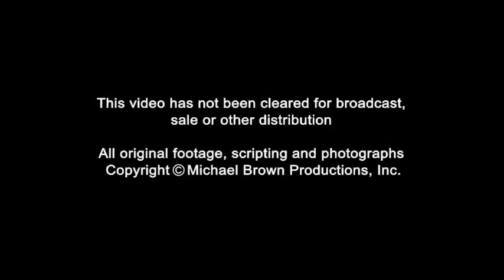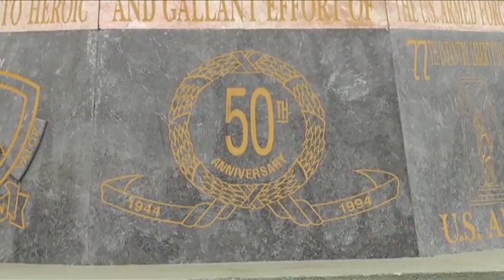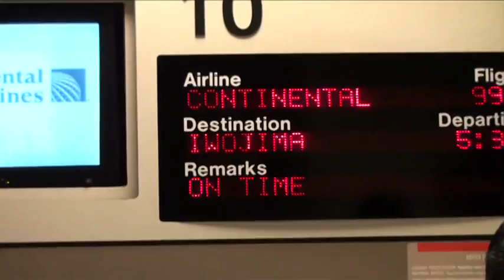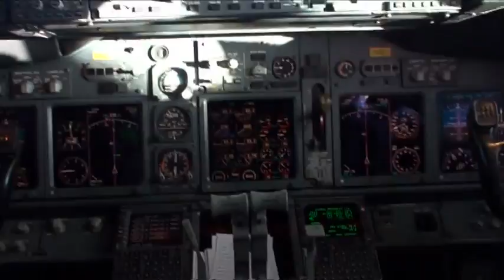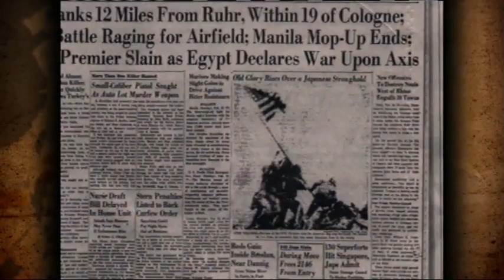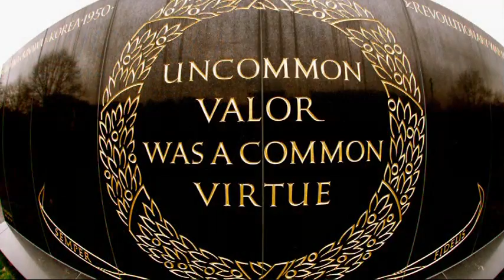IWO JIMA VETERANS GO BACK TO REUNION OF HONOR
The United States returned ownership of the embattled WWII
island of Iwo Jima to the Japanese in 1968.

Now, Japan allows only one planeload of visitors, one day a year
to the largely deserted battlefield.  MBP cameras accompanied a
small group of veterans from that fiercest of all battles as they
returned to the island, most for the first, and likely, last time.

Though Iwo Jima was only a tiny spec in thousands of square
miles of the vast Pacific, its proximity to the island of Japan made
it a critical battle in the closing months of World War II.

This video chronicles a journey of emotional return and closure for
one generation and appreciation for what they did among some who
were born decades later.